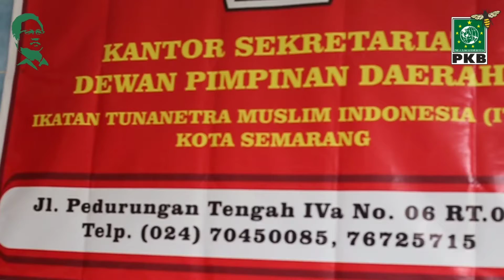Membagikan sembako kepada saudara tunanetra Semarang | PKB Jateng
Saat masa sulit pandemik covid19 ini, kami menyalurkan bantuan dari ketua umum